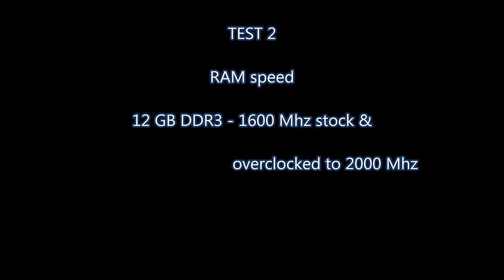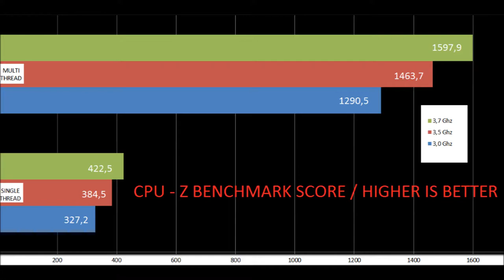How does CPU and RAM clock speed effect video import times? |i5 4690| DDR 3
Hello..

I made a quick video regarding diferent CPU and RAM clock speeds, and how faster/ slower speeds effect on time to import video files.. in my case Movie maker.

Basically, it is simulated test for 3,5 Ghz, which reprisents 4th gen i5 4590 (all core turbo), and 3,0 Ghz, which reprisents also 4th gen i5 4430 CPU... the way i did that, is i downclocked my I5 4690, which runs at all core turbo at 3,7 Ghz..

The results give a comparison reading how much slower are i5 4430 and i5 4590,  CPU's in comparison to i5 4690.